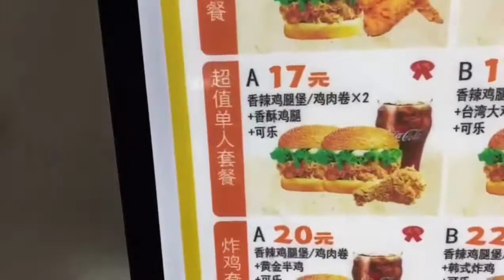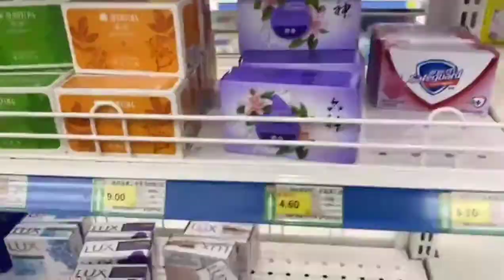Breakfast with friends from outside | China 🇨🇳 |Naushad Aslam